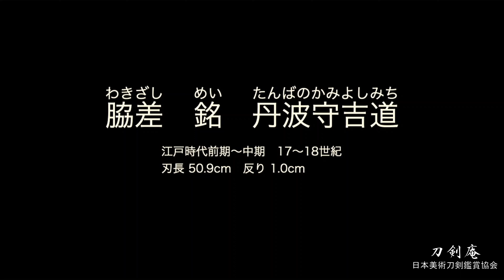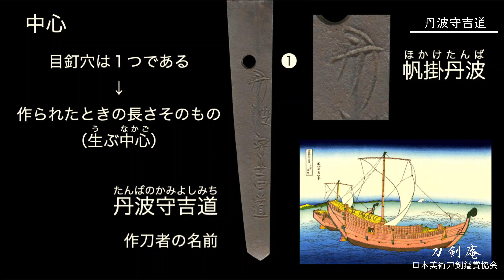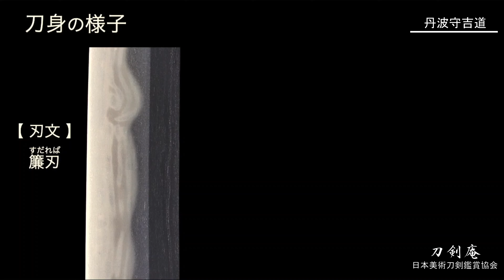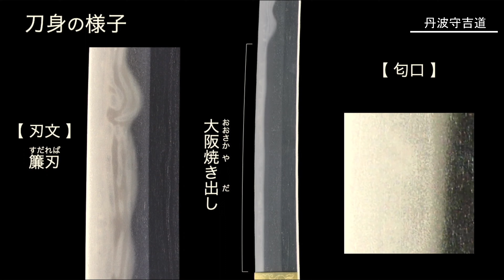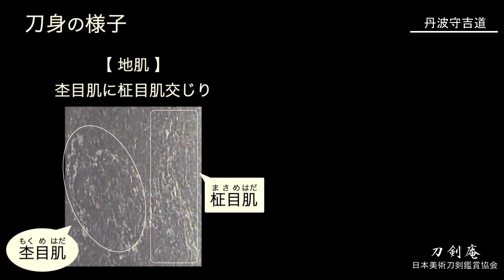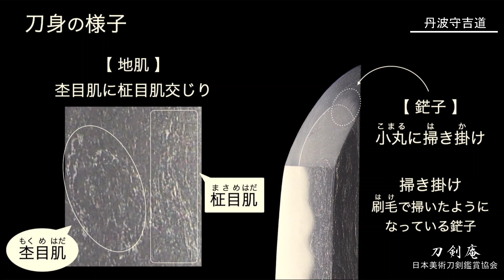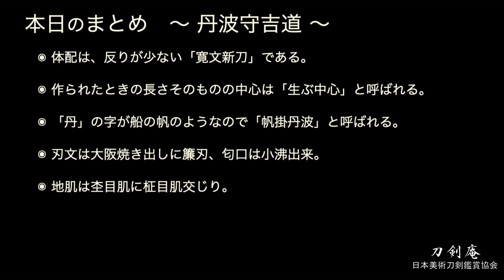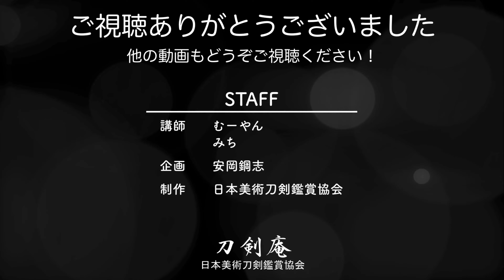「丹波守吉道（たんばのかみ よしみち）」刀剣鑑賞が100倍楽しくなる動画！ Japanese sword Tanbanokami Yoshimichi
江戸時代の刀剣界にアートブームを巻き起こしたと言っても過言ではない丹波守吉道。
独特の刃文である「簾刃（すだれば）」は門外不出の秘伝とされました。
この簾刃が江戸時代の人々には斬新だったのでしょう、爆発的な人気となりました。
見事な簾刃をどうぞごゆっくりとご鑑賞ください！